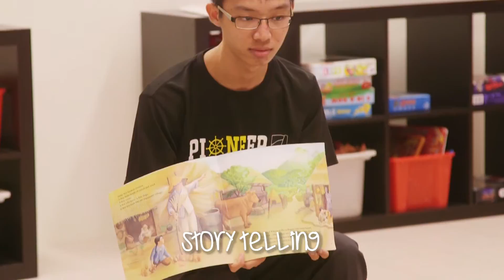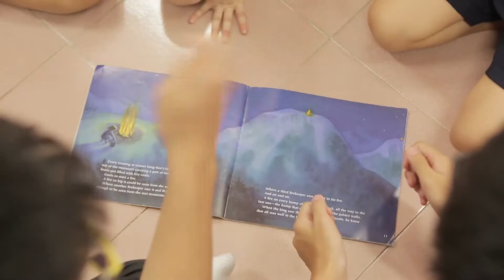Exploring Our World through Reading (TM): The Firekeeper's Son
Come explore our world through reading!

Anderson and Pioneer JC student volunteers help bring alive the story of "The Firekeeper's Son". We learnt more about Korea and how we can be a more responsible person.